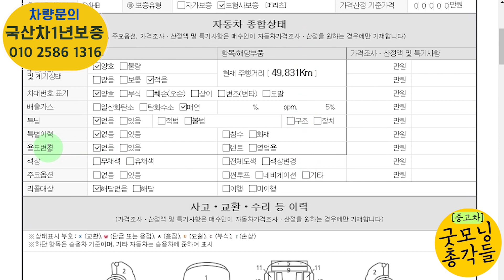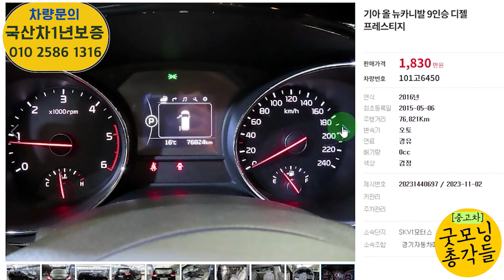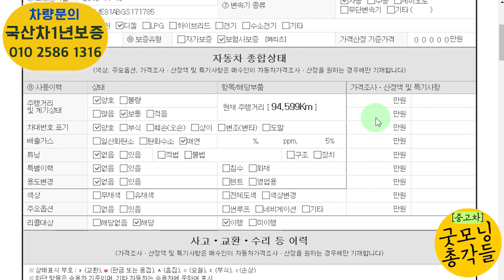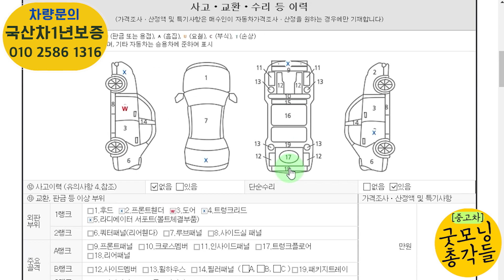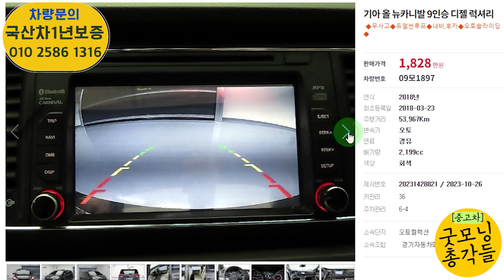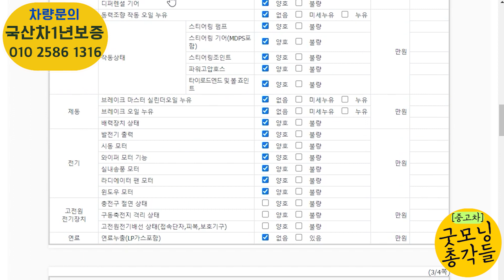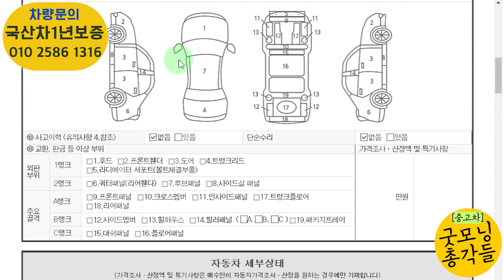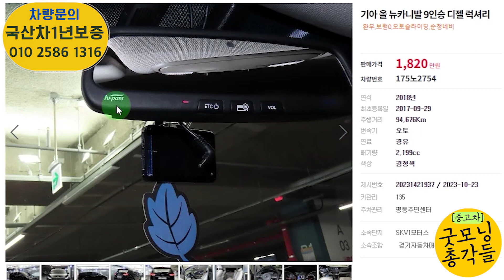역대급 미친가격? 인기좋은 올뉴카니발 중고 지금 중고차시세가 얼마일까?